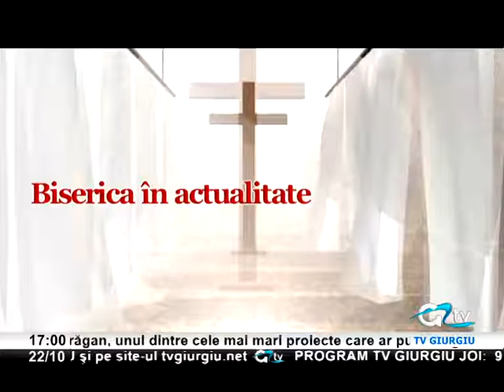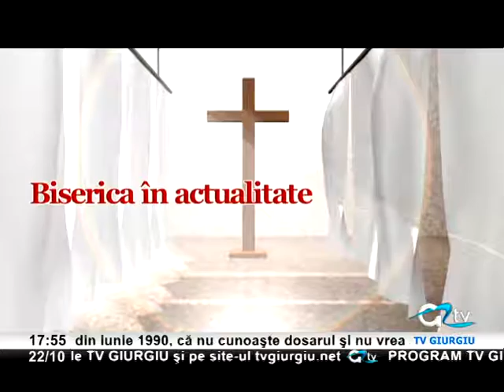22 OCTOMBRIE BISERICA IN ACTUALITATE